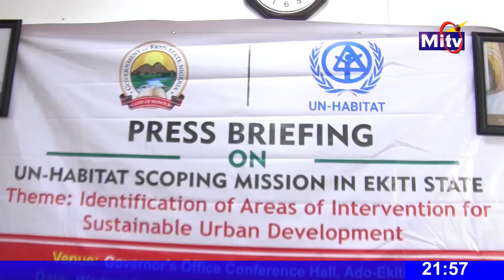Mitv news on Ekiti State